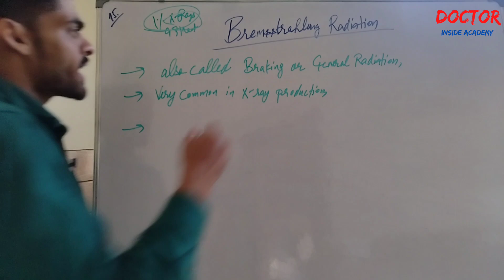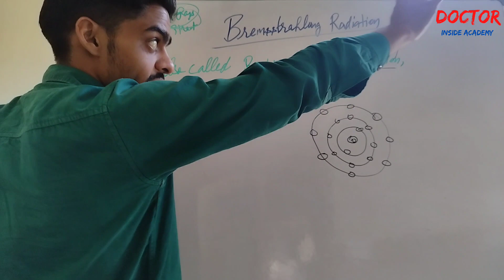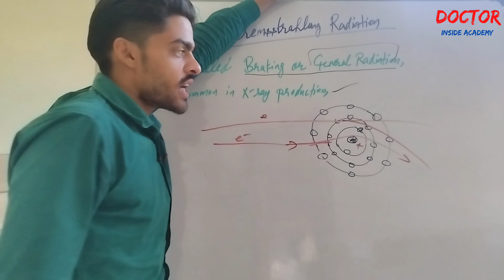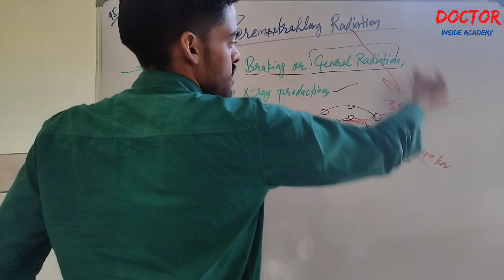Bremsstrahlung X Rays | Part - 15 | X Ray Course | Doctor Inside Academy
1. bremsstrahlung radiation,
2. bremsstrahlung x ray in Hindi,
3. bremsstrahlung spectrum,
4. x ray bremsstrahlung,
5. bremsstrahlung x rays,

📢Time Stamps⏰
00:26 - Introduction
00:51 - Bremsstrahlung Radiation Different Names
01:20 - Electric Configuration of Atoms
02:02 - Bending of Electrons
10:10 - Radiation Produced

🏷 X-Ray Physics 🏷

🏷 X Ray Course in Hindi 🏷